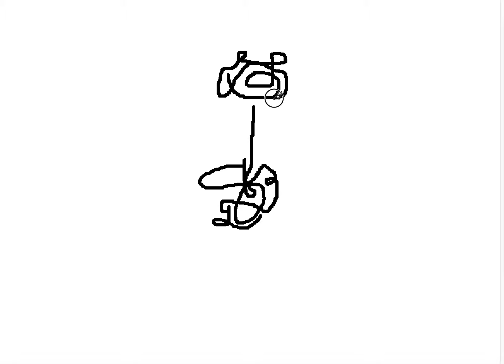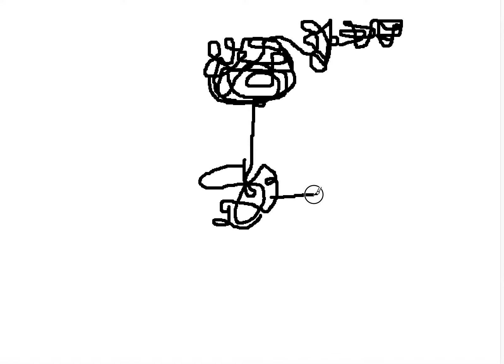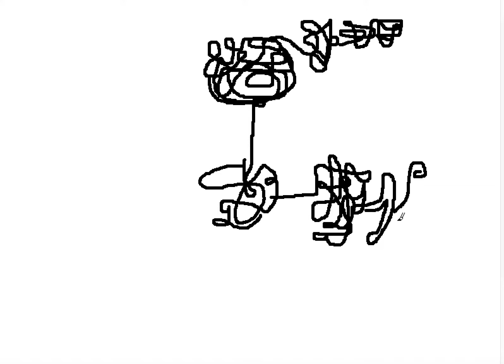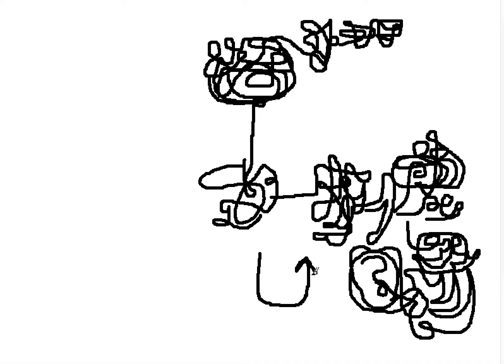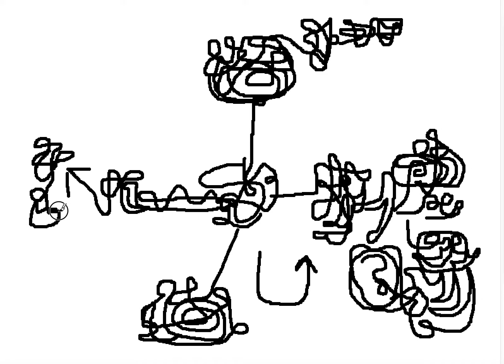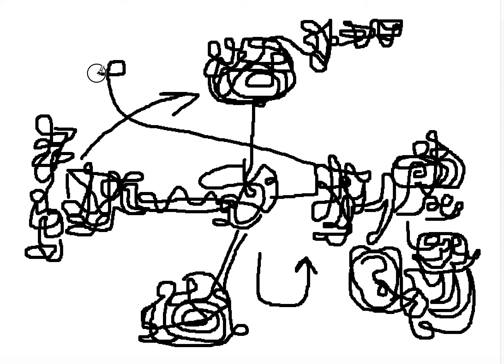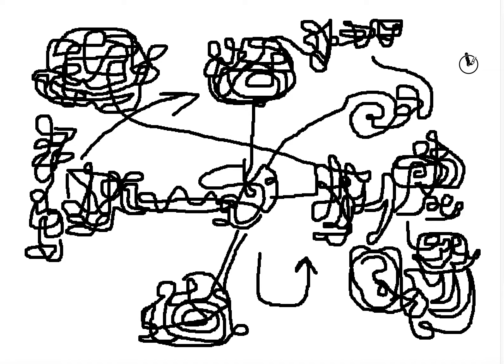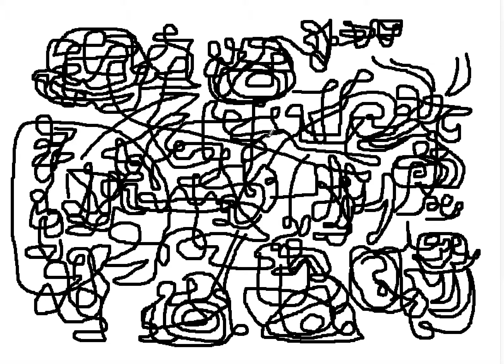My Introduction to Gnosticism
How i see the Gnostic spiritual view of this world, and of transcendence.